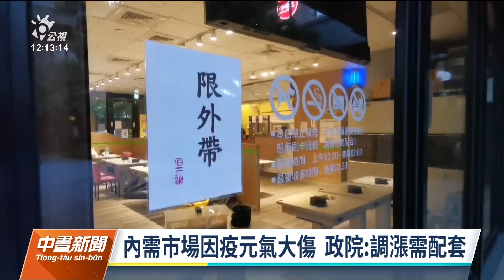基本工資可望連六漲 勞動部、經濟部研議薪資差額補貼｜20211007 公視中晝新聞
明年基本工資會不會連六漲？審議結果將在明天出爐，上午勞動部長許銘春在立院指出，今年我國製造業景氣旺，基本工資調漲「勢不可擋」。但住宿餐飲業受疫情衝擊大，如果拍板調漲，也會和經濟部討論，如何提供薪資差額補貼等配套。